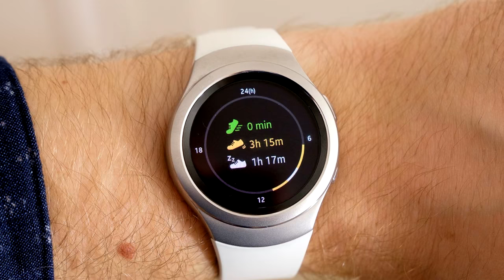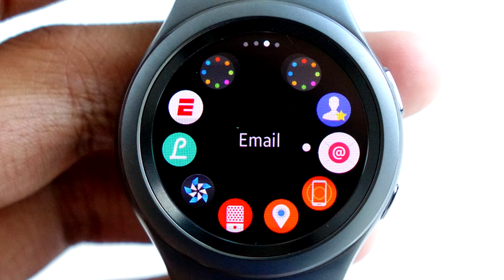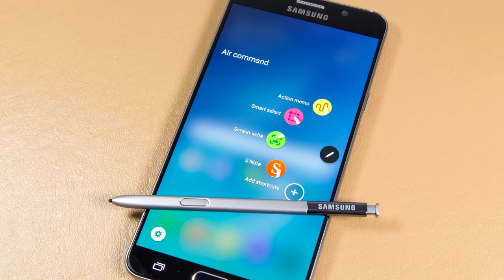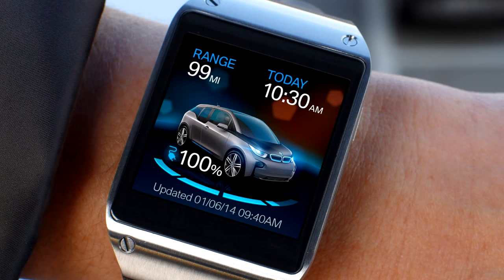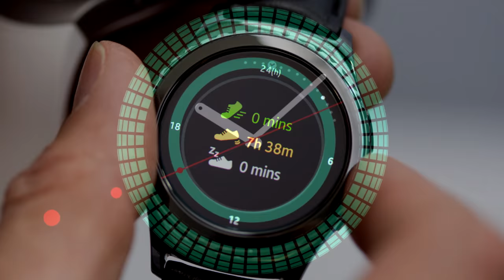ЛУЧШИЕ УМНЫЕ ЧАСЫ